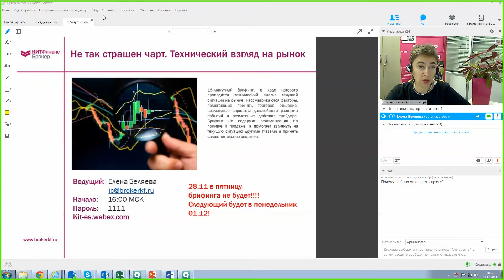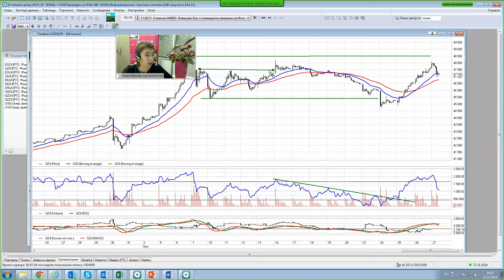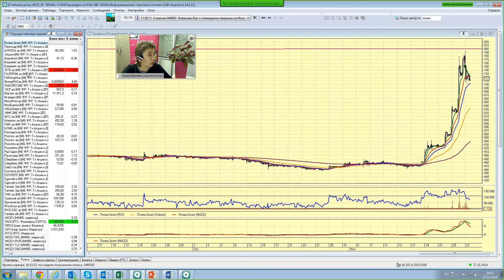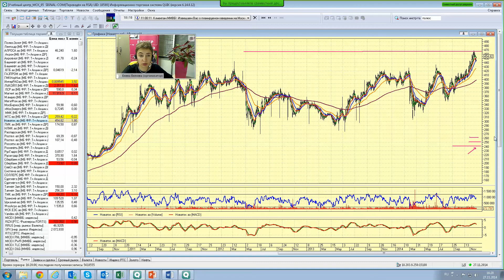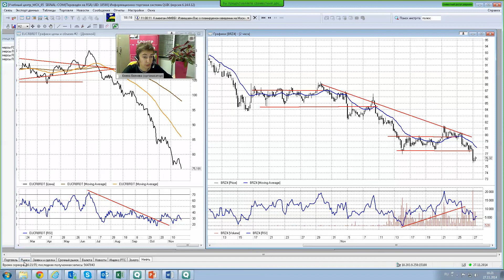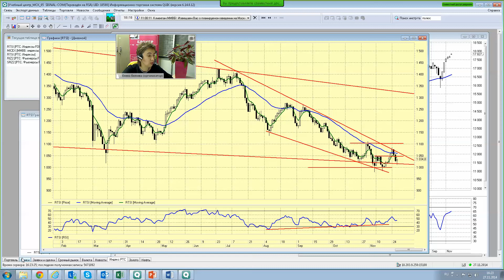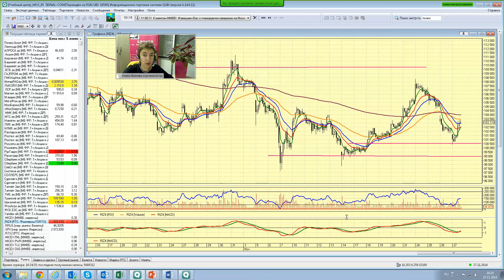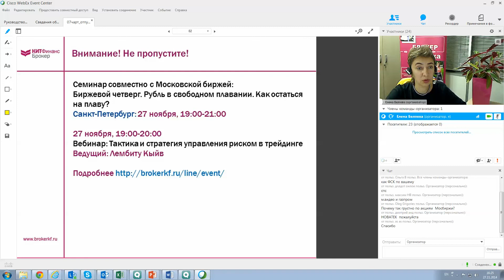27.11.2014, 16:00 (мск) - Не так страшен чарт, аналитика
С надеждой на рост

Индекс ММВБ упорно держится на максимумах. Есть предпосылки продолжения движения в район уровня 1600 пунктов до конца года. Но в конце этой недели возможна повышенная волатильность, связанная с решениями саммита ОПЕК сегодня вечером.